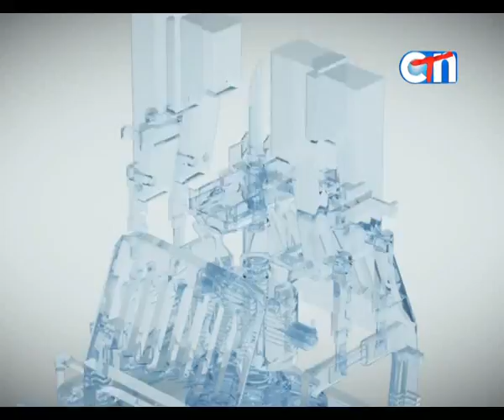Made in Cambodia 21.05.2016 clip 03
អ្នកជំនាញបង្ហាញពីក្តីបារម្ភអំពីបញ្ហាប្រឈមមួយចំនួន ចំពោះប្រព័ន្ធត្រូតពិនិត្យគុណភាពចំណីអាហារនៅកម្ពុជា។